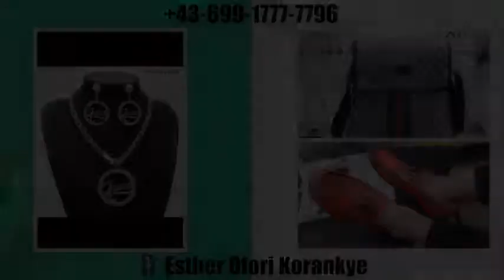will you help a woman with money and everything and she dont allow you to have sex with her? dj sam